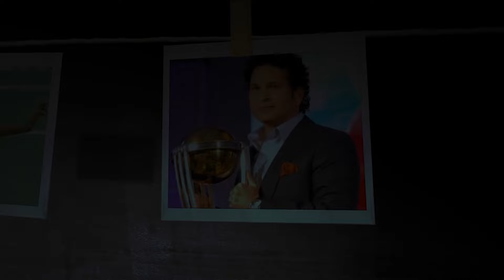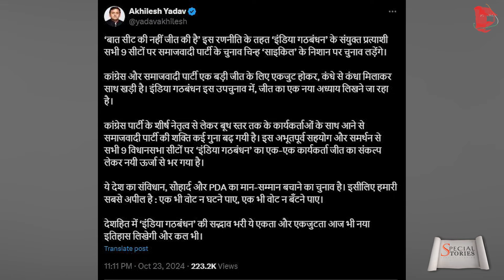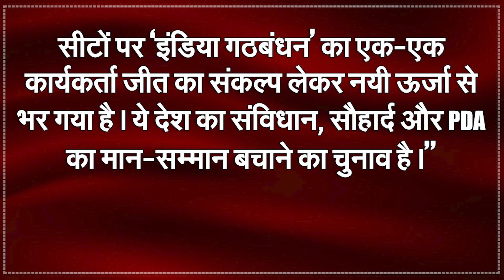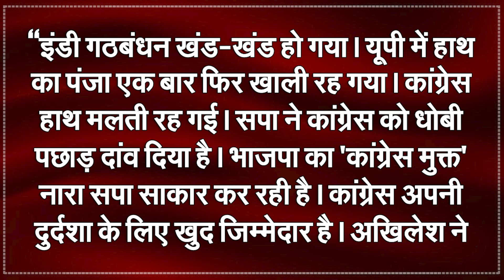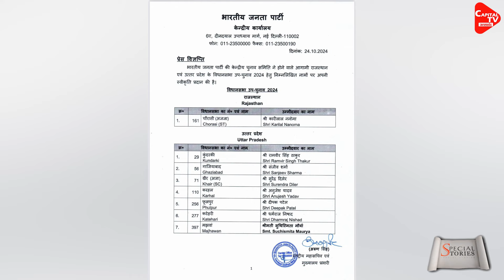सपा ने कांग्रेस को मारी लात, उपचुनाव में दिखाई राहुल की औकात! | Capital TV Uttar Pradesh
Why did the Congress bow down before SP chief Akhilesh Yadav and how by joining hands with Akhilesh Yadav, Rahul Gandhi has dashed the hopes of Congress state president Ajay Rai and other regional leaders to contest the elections?